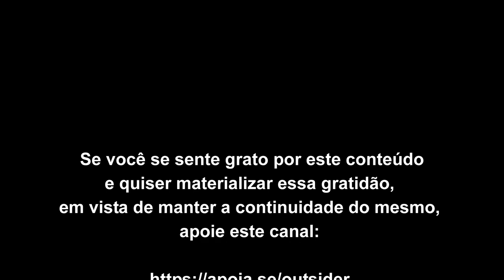O Bem-Aventurado Platô da Indiferença